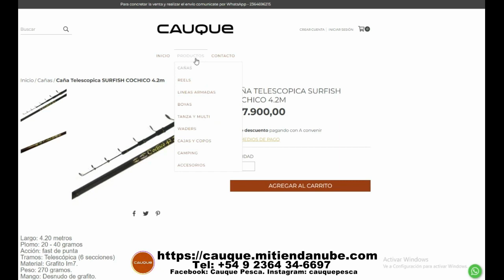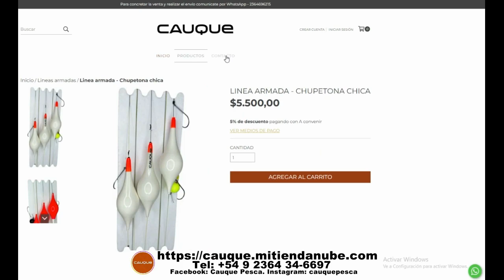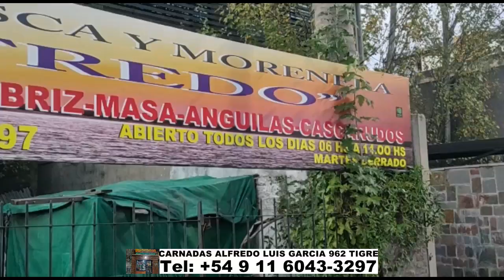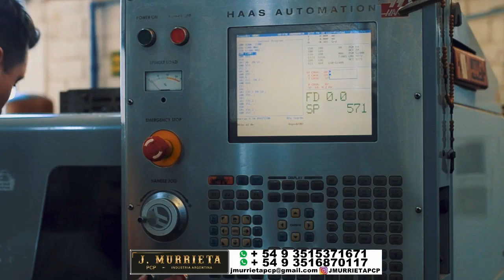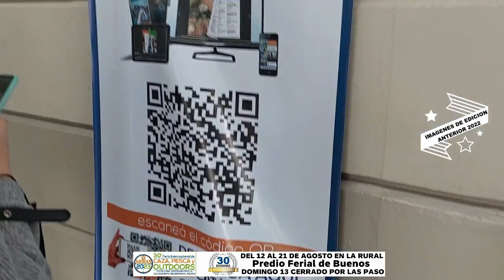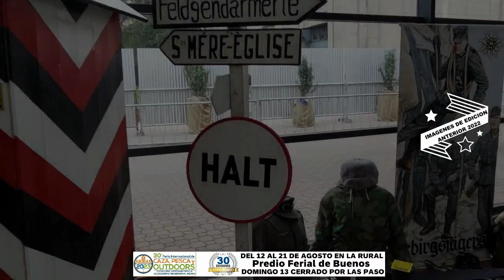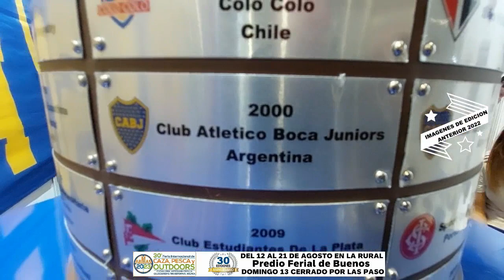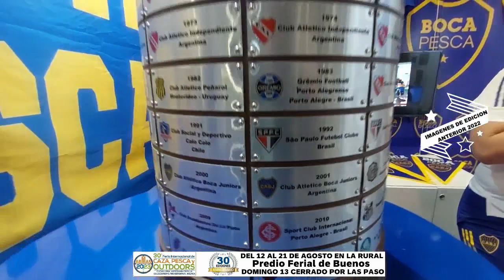DELPESCADORTV506. GRANDE DORADOS EN SALTO LA ZONA DE LOS DORADOS GIGANTES. SE VIENE EXPO ARMAS 2023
DELPESCADORTV506. GRANDE DORADOS EN SALTO LA ZONA DE LOS DORADOS MAS GRANDES MAS GRANDES DEL MUNDO. SE VIENE EXPO ARMAS 2023